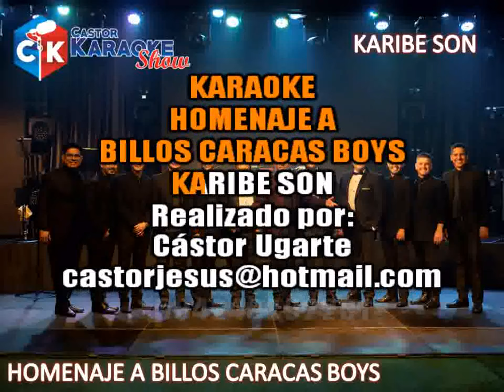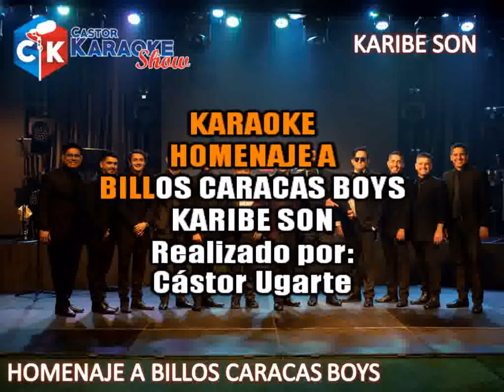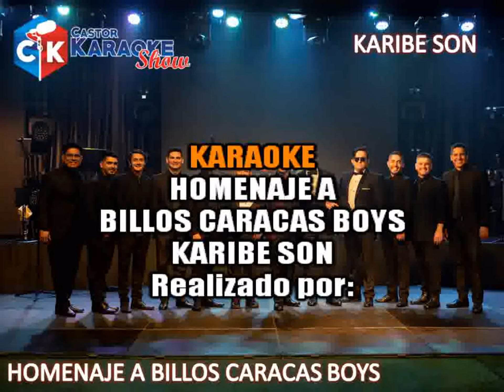karaoke homenaje a billos karibe son (OBSEQUIO)